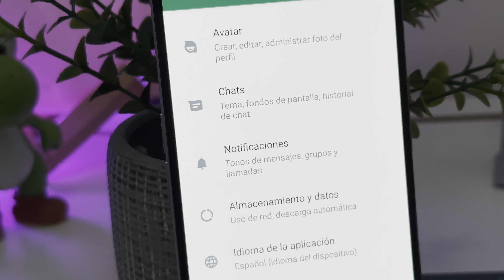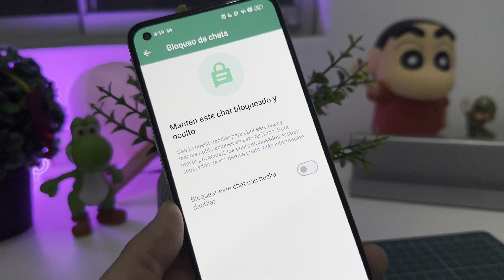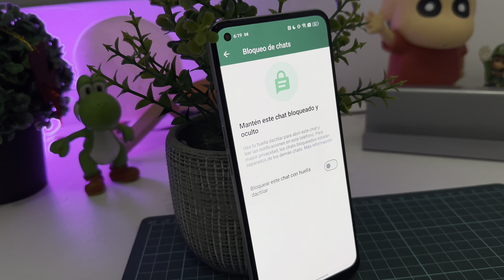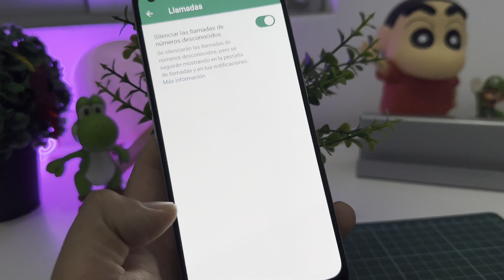¡MEJOR QUE WHATSAPP PLUS! Novedades de WhatsApp (Agosto 2023)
¡Si actualizaste WhatsApp, no te pierdas todas las novedades que tiene! ¡Le ganó a WhatsAppPlus!